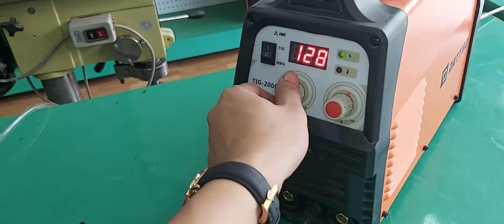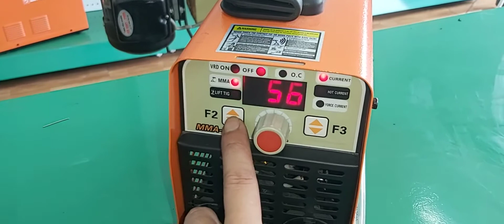LIFT Tig là gì Nó có khác biệt gì với hàn Tig thông thường , Chắc hàn nhiều bạn cũng chưa biết